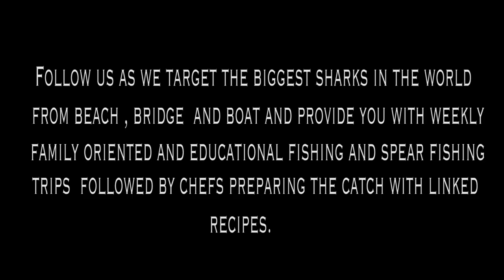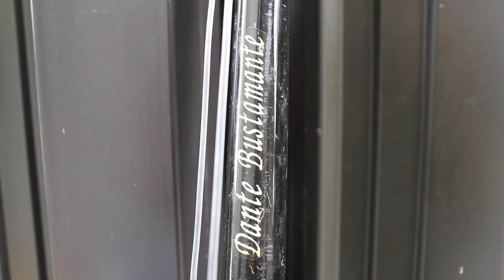Small Hammerhead and NICE Tiger Sharkinwithseaweeds first youtube video. We will improve!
Follow Sharkfishing Legend Seaweed fresh off of his award winning Documentary Rene De Dios and the south beach shark Club as He and his apprentice immediately jump into Daytime Shark Fishing action as a hammerhead follows the kayak out and eats a bait  just 2 minutes after being deployed + Bonus 10 ft tiger at night and Sharkfish Tutorial